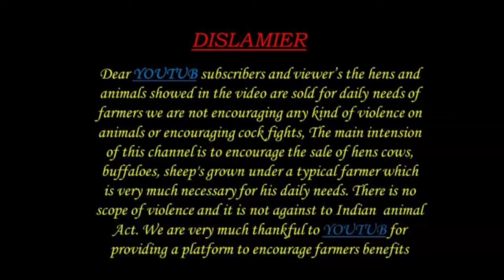ఎర్ర పొట్టేళ్ళు 9177504318 6301412748 sheep rams bakra